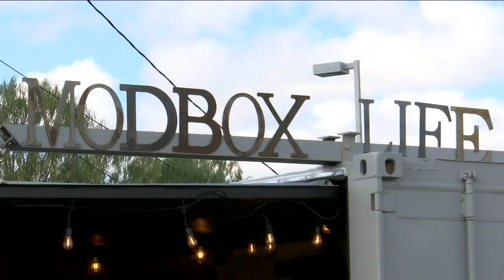Clovis couple turns shipping containers into unique living spaces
Robert Hutchinson and Stacy Borchardt's company, Mod Box, hopes to revolutionize the way people live.